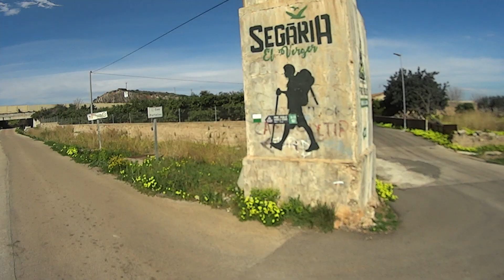202303 La Segaria , La Font d'els Mortits y la Sª de Benidoleig